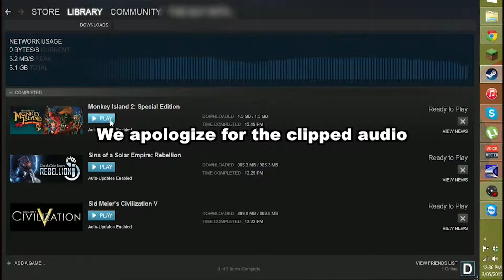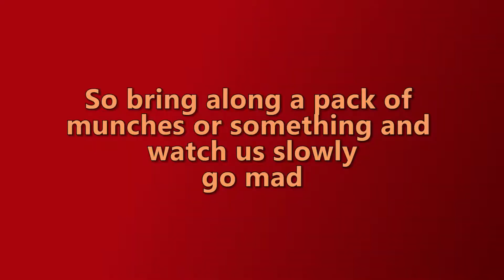Trailer for making everyone watch I guess.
Watch our trailer because you can?

Go vote on aspect ratio! Whichever one is in the lead when we start a series is how the series gets recorded.

Here's our like normal channels and such. They have some things. I guess.